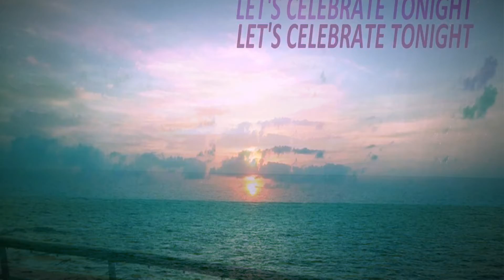“LET’S CELEBRATE TONIGHT” by Rick L. Harris